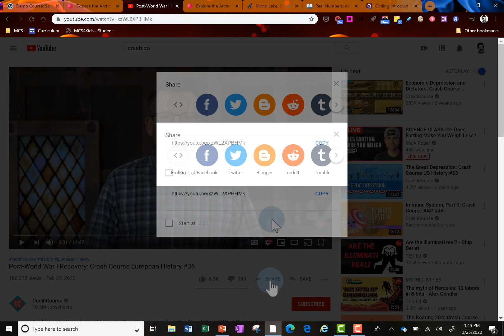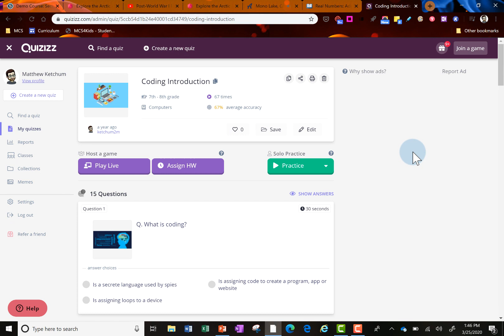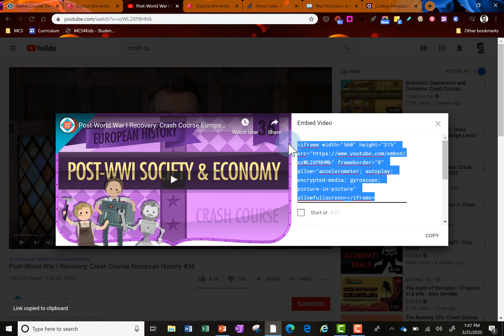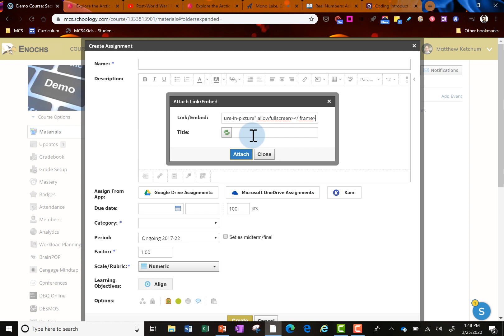Examples of Embedding in Schoology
How-to embed in Schoology including how to add a YouTube video to your Schoology Course